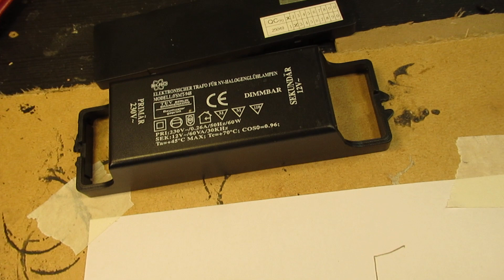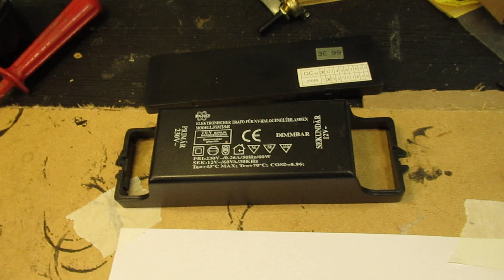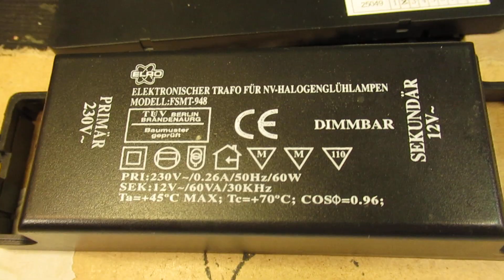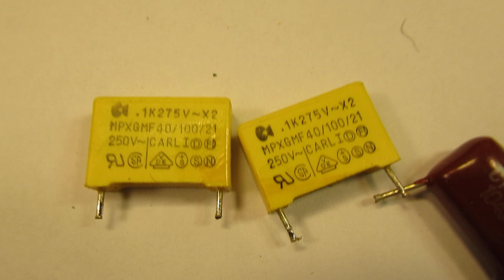Salve valuable electronic components out of old electronic devices: how to test and re-use them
Please read the description first. For better understanding and important corrections. Also for relevant remarks & links to many other video’s where test circuits for salvaged electronic components are showed.

A video about how to take out valuable electronic components (capacitors, semiconductors, resistors, coils) out of old (discarded) electronic devices and how to use them again.

Corrections & remarks to the video:
• I started with electronics in 1968, not in 1963, like I told in the video (sorry)
•  When I say “another age” in this video I mean “another decennium” (= the past 20 years)
• Very IMPORTANT: the BLUE “blobs” (units) that you see in this video are not (!) always capacitors. They can also be safety resistors (VDR’s = voltage dependent resistors) that start to “work” (=safeguard the circuit) when the voltage or the current (related to a voltage, of course….) gets too high. One of these blue “blobs” had no indication at all printed on it. When I have time & inspiration I will try to find out its properties. The easier way (investing no time & energy into such an electronic component) is of course to throw it away directly. I am in a certain way curious, but I don’t want to spend precious time, because I even don’t know whether such a component is defective or not. Taking “measurement” conclusions of a such a defective component (of which the datasheet/properties) is/are unknown) is of course of no use.
* many components were also bought on radio flea markets, via websites (Baco, IJmuiden, Netherlands, very good & reliable, they have a website in the Netherlands, you can order there components, tubes, transistors, measurement apparatus, etc; I ordered there a frequency counter & an oscilloscope, they all work after decennia) or via "Conrad" or "Reichelt", both German enterprises in the field of electronics in Europe. And (now, 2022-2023) also (of course) via Ali or Banggood.

LINKS TO VIDEO'S AND SCHEMATICS WITH WHICH YOU CAN TEST ELECTRONIC COMPONENTS:

• To test resistors: use an Ohms meter (everywhere available, say the multimeter)

• To test coils and inductance, a test circuit is here (look below in this row for another schematic, that is the simple inductance meter )

• To test non-polar capacitors, the test circuit is here (circuit is OK & very reliable, though needs a big scale Micro Amp. meter)

* To test non polar capacitors via the "frequency method" (with the help of an oscillator) the video/schematic is here (by the way: not always very precise, surely good usable, especially when you make your own table of results, related to your own electronic setup)